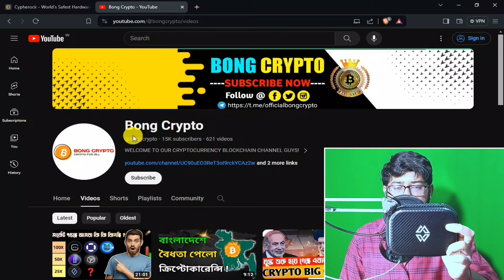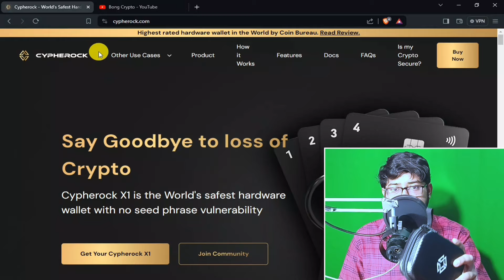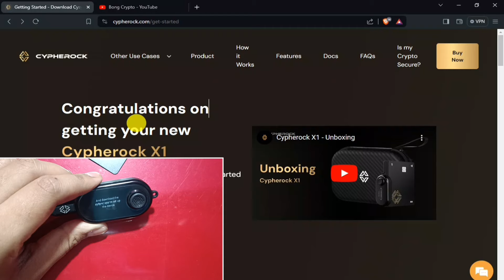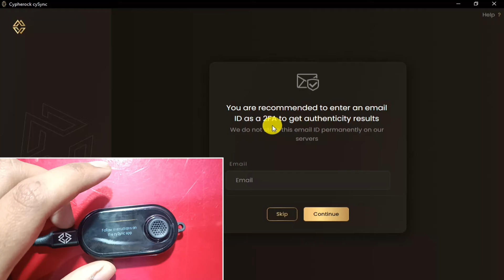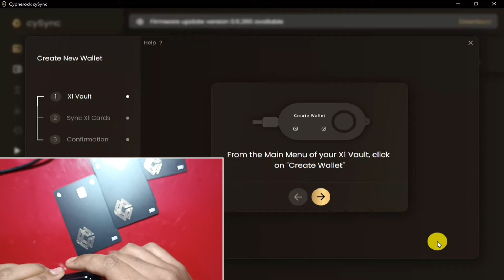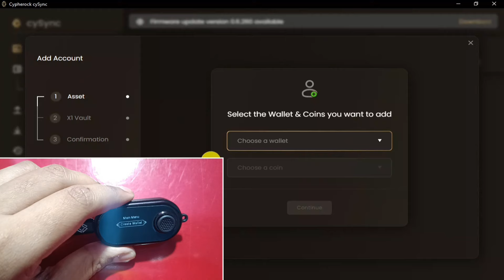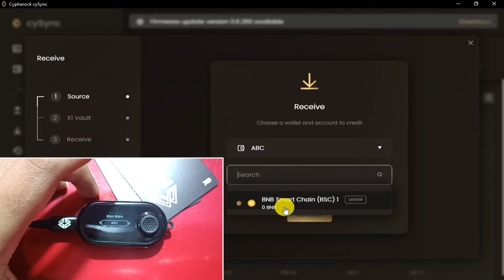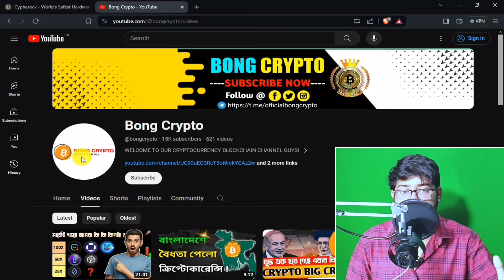🔥Best Way to Secure Your Crypto | Cypherock X1 | Bong Crypto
Facebook : To be revealed soon...
Insta : To be revealed soon...
Twitter : To be revealed soon...